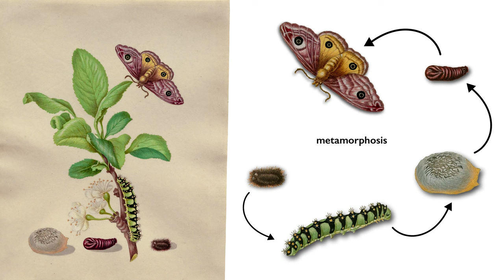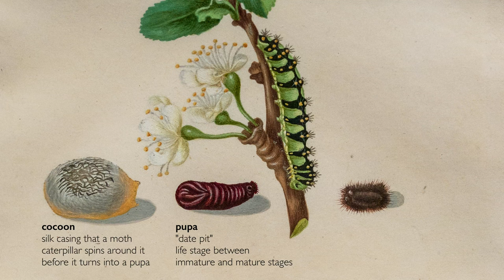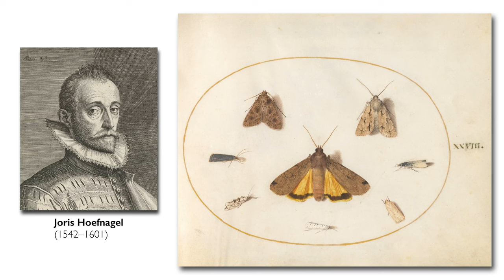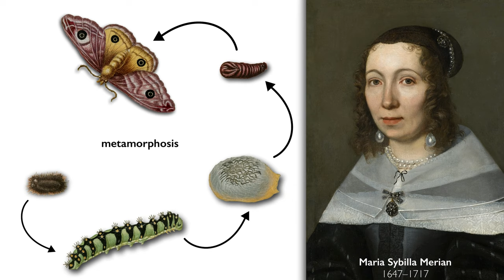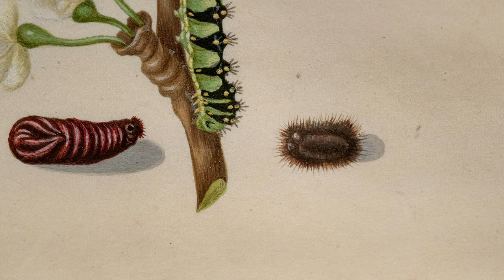Maria Sybilla Merian's Metamorphosis of a Small Emperor Moth on a Damson Plum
Based on her careful observation, Maria Sibylla Merian systematically illustrated different stages of the insect's development: young brown caterpillar and mature green caterpillar, spun cocoon and glistening pupa, and, hovering above, an adult moth. Merian took special care to describe each element in vivid detail, using vibrant and varied colors of green to capture the individual leaves of the tree as early beginnings of a scientific drawing.

Getty has joined forces with Smarthistory to bring you an in-depth look at select works within our collection, whether you’re looking to learn more at home or want to make art more accessible in your classroom. This video series illuminates art history concepts through fun, unscripted conversations between art historians, curators, archaeologists, and artists, committed to a fresh take on the history of visual arts.

Learn more about "Metamorphosis of a Small Emperor Moth on a Damson Plum, plate 13 of the Caterpillar Book" in Getty's collection